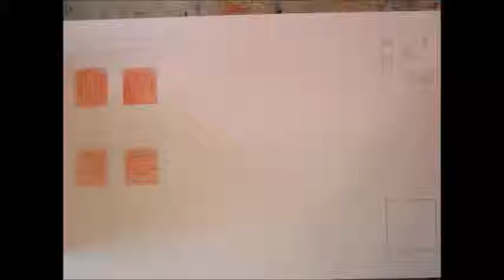stopmotion movie Thorsten,Thom and Marc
We lost a couple of Photos which is why there is such a big change between the frames around 9 seconds.